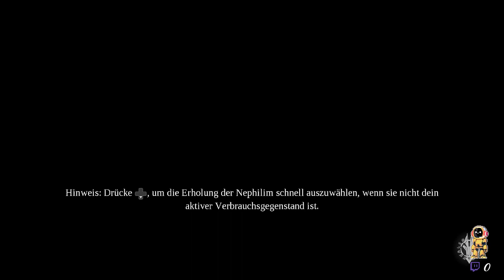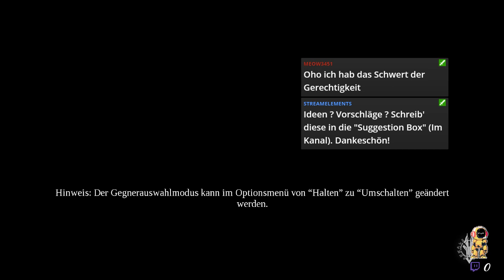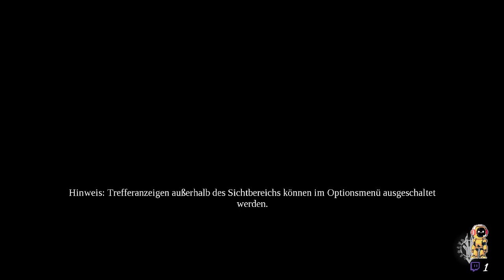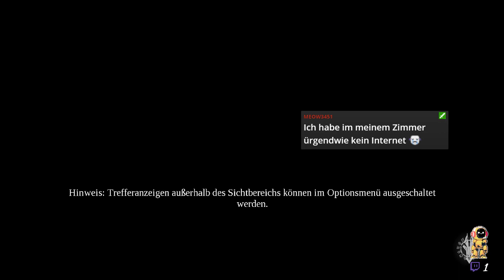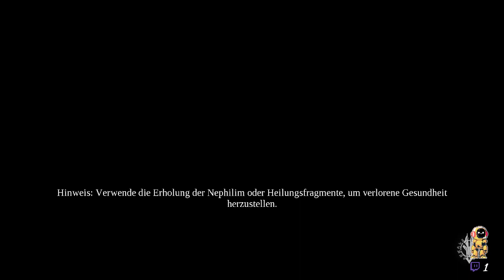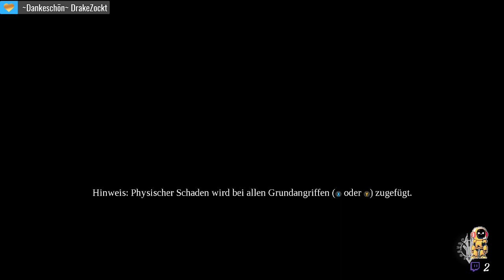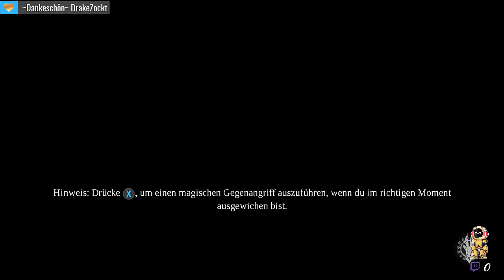Die FURIE ist frei . . . / Uncut - 18+ - Twitschar's Gaming-Lounge - LIVE Stream [DEU]